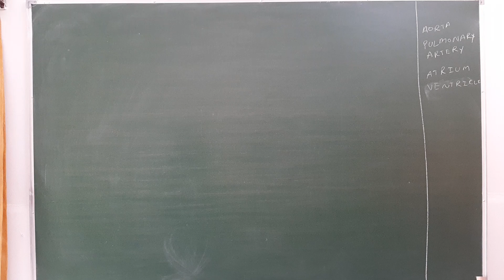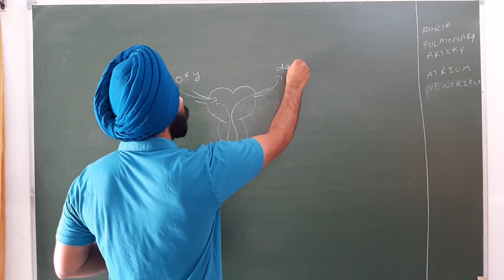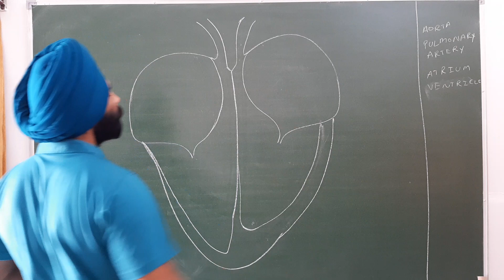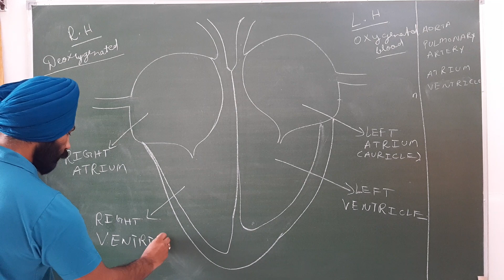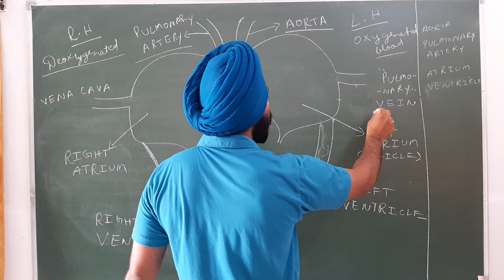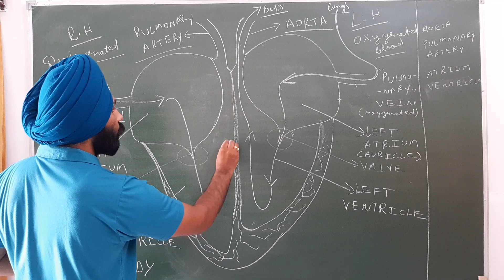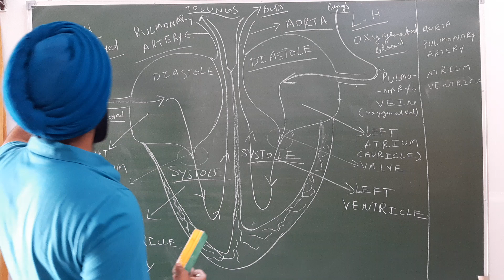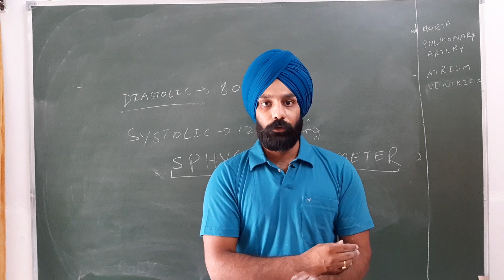Class 10 I CIRCULATION AND TRANSPORTATION I LECTURE 2 PART A